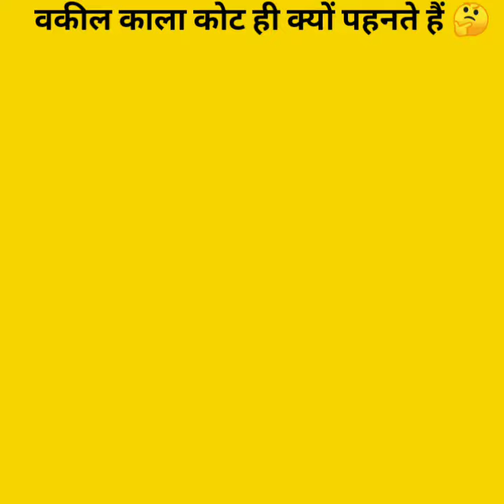Advocate Kaise Bane Hindi Me | Advocate Salary, Lifestyle, | Advocate कैसे बने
Hello guys
Aaj ke es video me my aapko btaunga ki aap advocate kaise ban sakte hai yadi aapko bhi advocate banna chahte hai ya advocate ke lifestyle, salary, post ke bare me janna chhate hai to video ko end tak jarur dekhe.

🔻About Us:
Comments, News, Scholarship,Reporting, and Research fair use is a use Permitted by Copyright statute. that Might Otherwise be Infringing Non- Profit, Educational or Personal use tips the Balance in Favor of fair use.